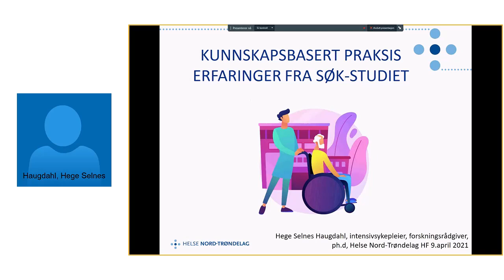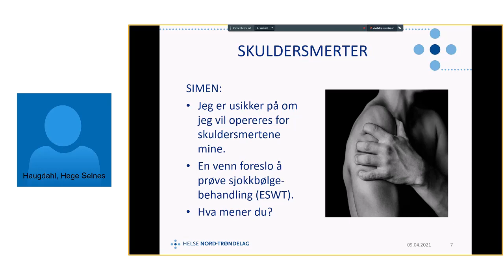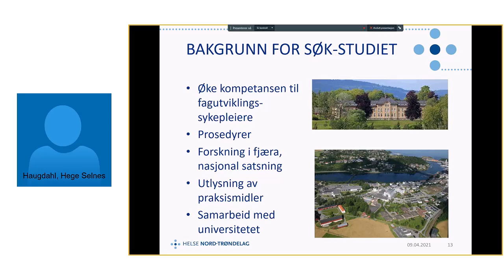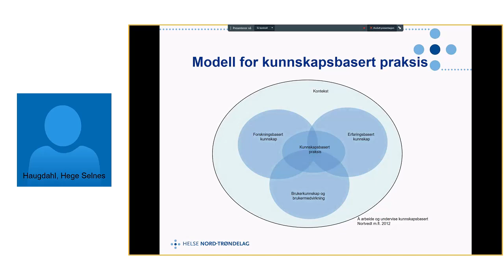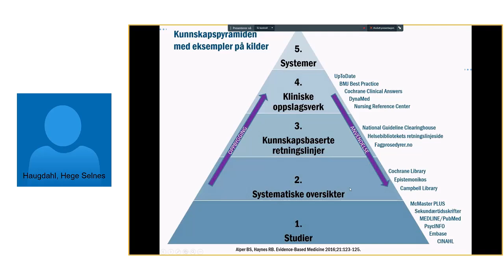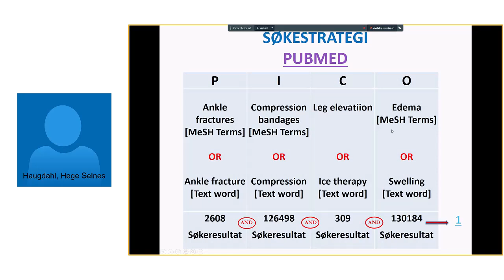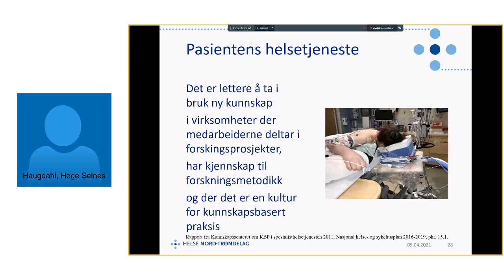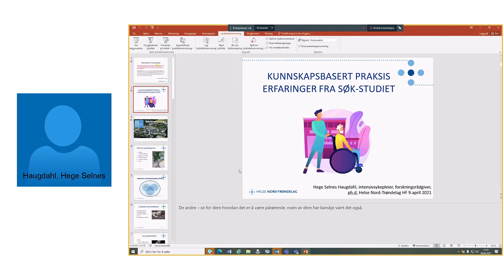Innovasjonsforelesning fredag 9. april 2021 - Hege Selnes Haugdahl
Kunnskapsbasert praksis erfaringer fra SØK-studier i Helse Nord-Trøndelag